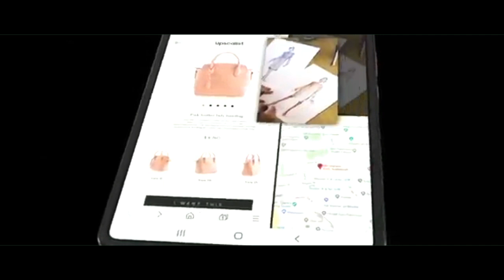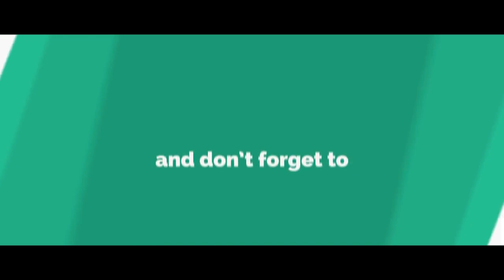Watch Samsung unveil the Galaxy foldable phone || Best android phone ever ?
Namaskar dosto aaj ke is video me samsung galaxy foldable phone ke bare me bataya hai. jo new android phones mese ek hai. aur aapane aap me hi best android phones mese ek hai. unboxing bhi bahot jald karenge. umeed karta hu aapko video pasad aayegi.

Hello friends, Welcome to "Mr. IK", My name is Ishwar. I created this channel on Nov 27, 2016, my motive behind creating this channel was to make Easy to Understand, Tech Videos in Hindi, and I wanted each and every Individual whoever is interested in technology to be able to understand it in the easiest possible way. doing this as my Hobby, I try to post a new video daily, on topics that create the most confusion, Please SUBSCRIBE to Mr. IK, Thanks.

Video by Samsung galaxy foldable phone

also Review, unboxing and unpack all product and brands.
Apple, Samsung, Sony, LG, Microsoft, Blackberry, HTC, Motorola, Nokia, Xiaomi, Meizu, Huawei, ZTE, LeEco, OnePlus, Axon, ZTE,

Jio Users Can Play KBC by Mr. IK :-